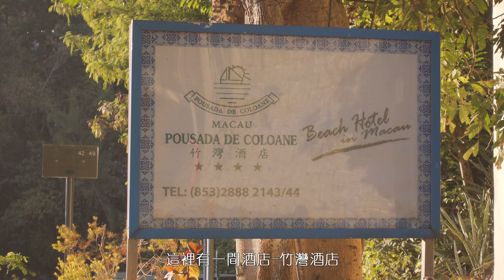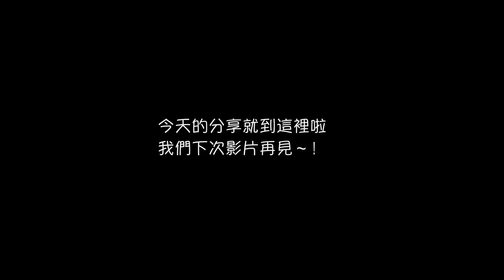【🇲🇴澳門覓食】竹灣酒店CAFE+竹灣豪庭小眾睇日落靚景🌅 ｜ 勁靚海景🌊經濟下午茶Set☕ | 安靜環境適合放空+約會 帶埋狗仔一齊曬太陽🐕